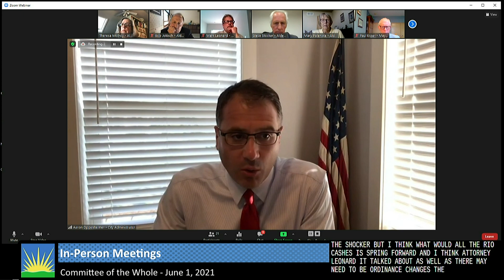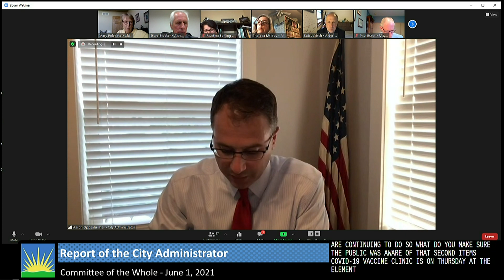Committee of the Whole, June 1, 2021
Due to the current public health crisis, the Common Council will meet remotely to help protect our community.
The vast majority of meetings air and stream live; however, in the case of simultaneously scheduled meetings, some meetings may only be available to stream on demand later at sunprairiemediacenter.com or on the Sun Prairie Media Center app.

Timestamps:

Roll Call/Call to order 0:00

Approval of Minutes 0:42

Citizen Appearances/Public Comment 1:04

Council liaison/Committee member reports 1:30

Unfinished Business 1:37
-- Consideration, discussion and possible action on returning to in-person meetings

New Business